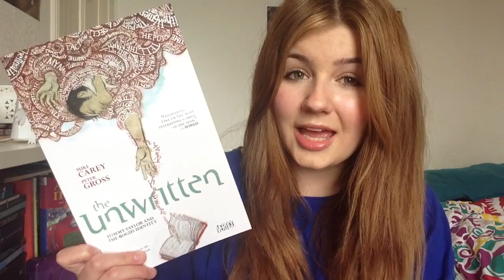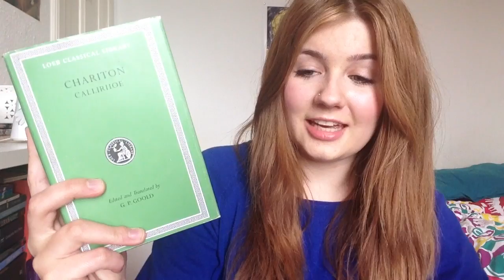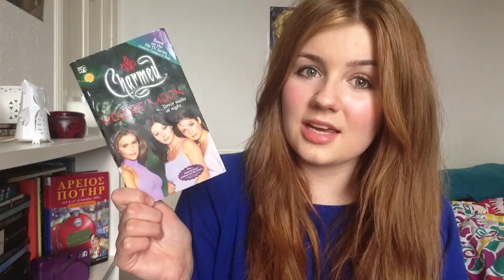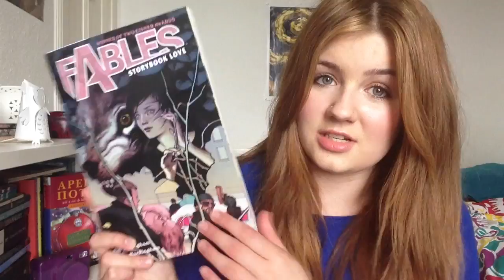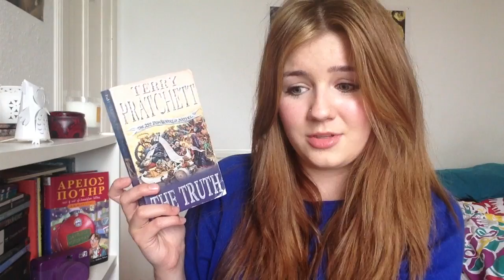August Reading Roundup & September's TBR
If you haven't had a chance please check out my last video (on Greek mythology) :) find it here: